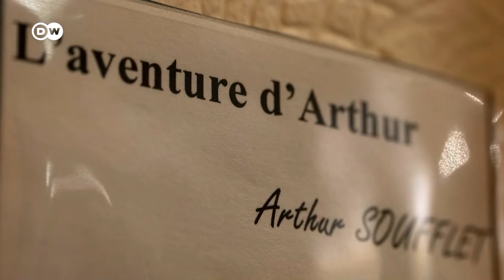France: Painting for the homeless | DW Documentary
Arthur Soufflet is far from your average 13-year-old. Not only is he an enthusiastic painter whose work sells quickly, but for years he’s been using the proceeds to help the homeless. Now, other young people in France are following his example.

Arthur was still a small child when he saw a homeless person for the first time. It made a deep impression. He was on vacation with his family and watched as artists sold their works to tourists along the boardwalk. That’s when inspiration struck. While still on vacation, Arthur began creating artwork and selling it. But instead of keeping the money for himself, he passed on the proceeds to the homeless. And now, at age 13, he’s still going strong. As time’s passed, his paintings have not only improved in quality, but his profits have increased too. In his interactions with people experiencing homelessness, Arthur is as polite as ever and sets an example, showing other young people how rewarding it can be to help those in need. A report by Lisa Louis.